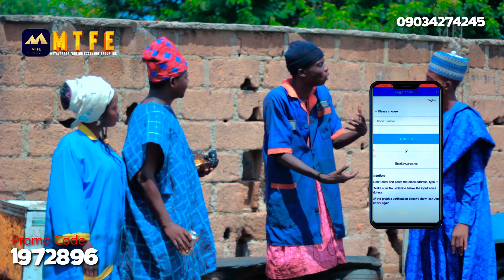Sabon aiki sayan nagari Mai da kudi gida latest video original #2023 #